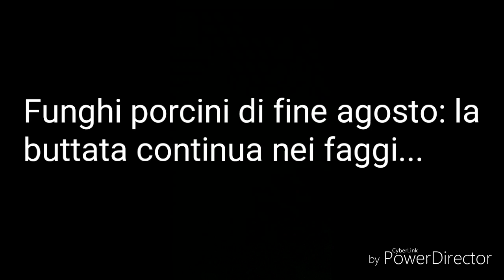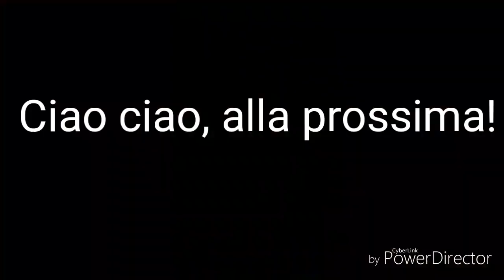Funghi porcini: gli ultimi gioielli di agosto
Gli ultimi gioielli di agosto (almeno per me), trovati nuovamente nei faggi.
Ora sono in Sardegna quindi per i funghi se ne riparlerà a settembre.